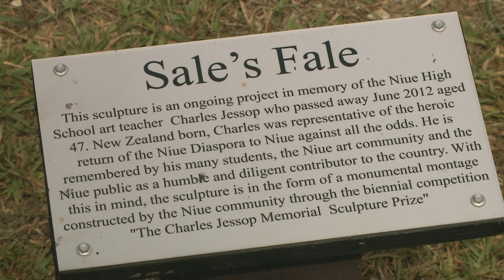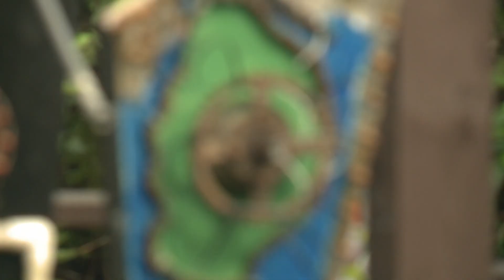BCN News Niuean 18th April 2013